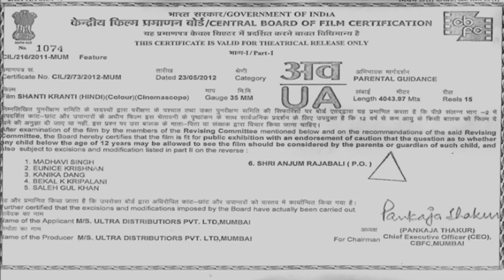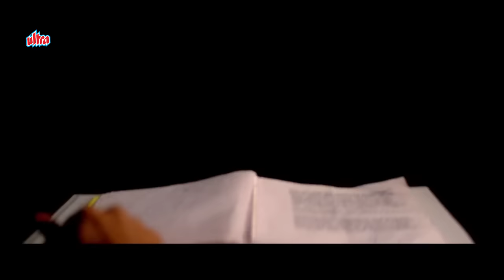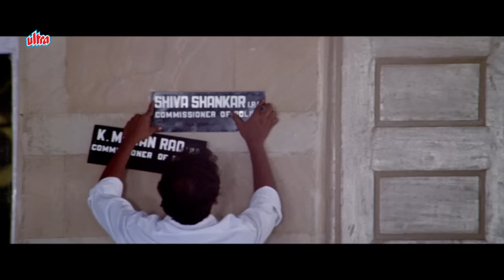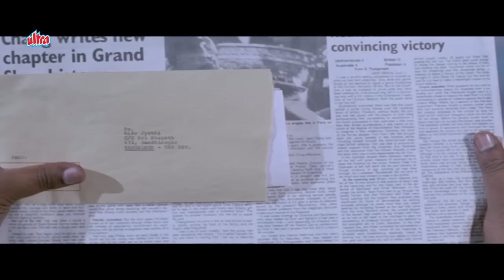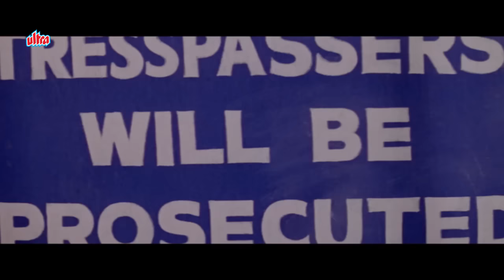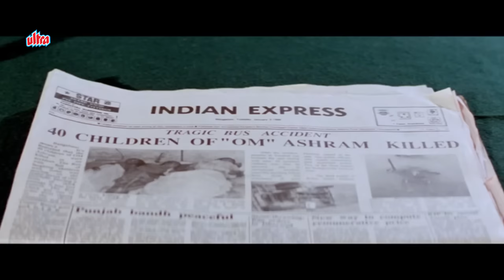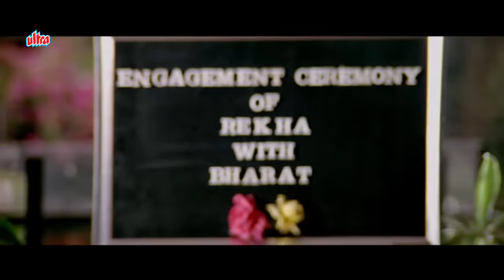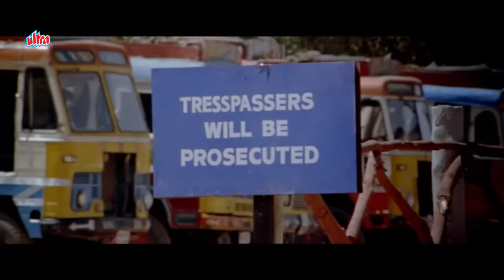सुपरस्टार रजनीकांत की ज़बरदस्त एक्शन फिल्म | Rajinikanth, Juhi Chawla, Kushboo | Shanti Kranti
Watch Hindi Dubbed Action Full Movie Shanti Kranti (1991). Hindi dubbed version of Tamil movie  Nattuku Oru Nallavan.

Starring: Rajinikanth, Juhi Chawla, Kushboo, V. Ravichandran, Manorama, Anant Nag.

Plot: An orphanage carries out an organ trafficking trade with the help of an evil man. When Jyothi notices these activities, she is killed brutally but Subhash, Jyoti's lover, vows to avenge her murder.